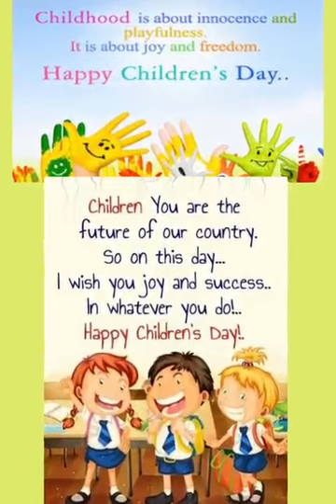Children's Day Celebrations by Pre-Primary